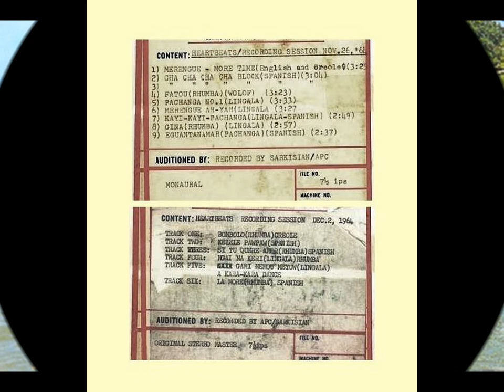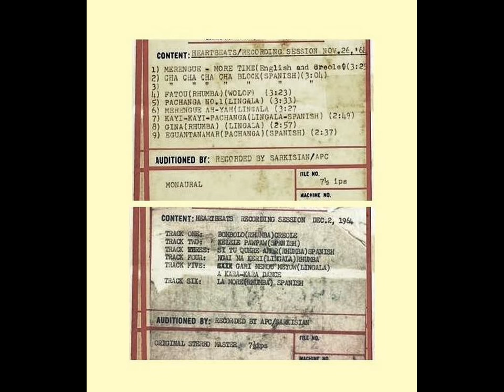The Heartbeats - Kayi Kayi (Pachanga) - 1964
Composed by Dr. Nico and recorded by the African Jazz in the late 1950s.

Sung in Lingala & Spanish, features Hassan Deen, who was hired to sing the Congolese material

Recorded by Leo Sarkisian

The Heartbeats were formed in Freetown, Sierra Leone, back in 1961, by Balogun “Dr. Dynamite” Johnson-Williams and Gerald Pine (Geraldo Pino).

The group recorded these tracks over the course of two sessions, in November and December of 1964, at the VOA African Program Center in downtown Monrovia (Liberia), some tracks are in mono.